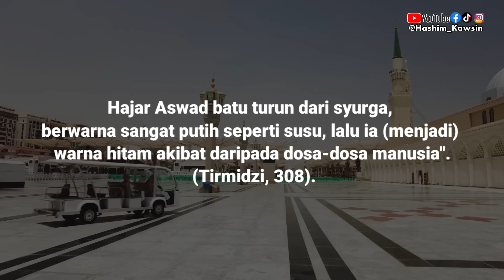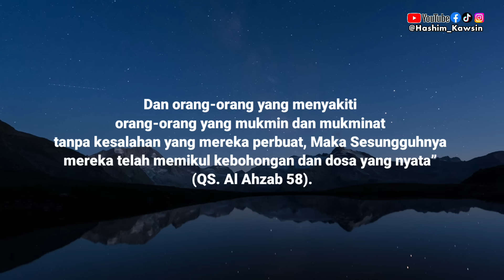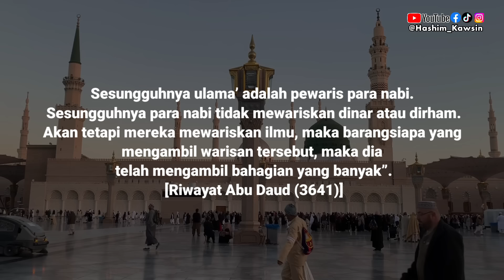KELAKUAN DEPAN KAABAH MENGUNDANG PERKARA HARAM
Gear:
Camera: